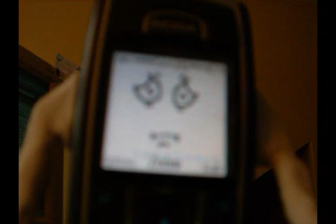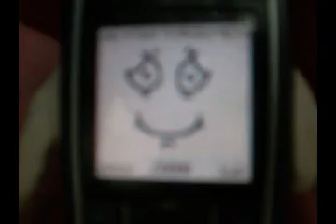Mobley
A short Animation showing how all mobiles have the dream of flight and freedom but can never reach there goal, This is the story of the mobile that did...

Created by Jack Hodges